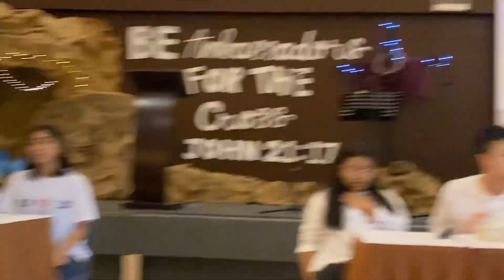CCA 9C part 2 2023 SDH Makassar